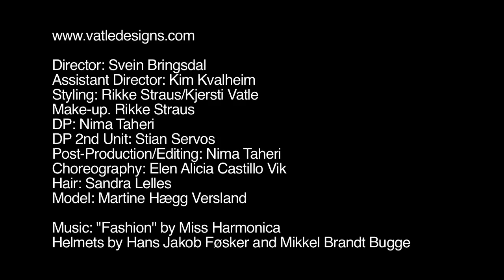AW10: Vatle 1/3 - fashion in motion